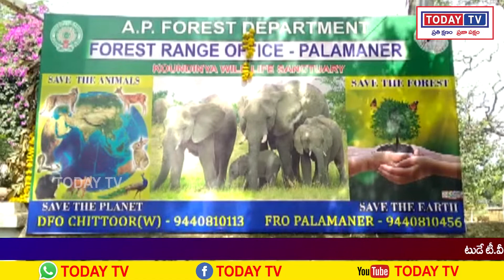todaytv.చిత్తూరు జిల్లా కుప్పం సరిహద్దు ప్రాంతాల్లో గజ ఏనుగుల హల్ చల్కొన్ని సంవత్సరాల నుండి రైతులకు